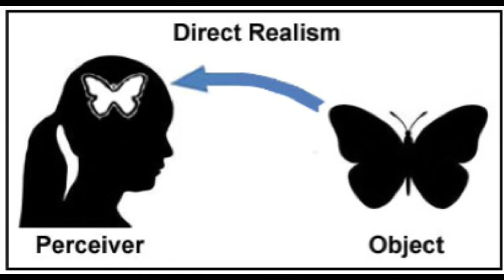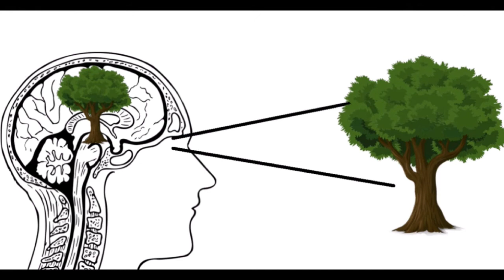41 Thomas Reid | Ronald H. Nash | History of Western Philosophy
Dr. Ron Nash gives some helpful insights about Thomas Reid and the role he played in the founding of America.